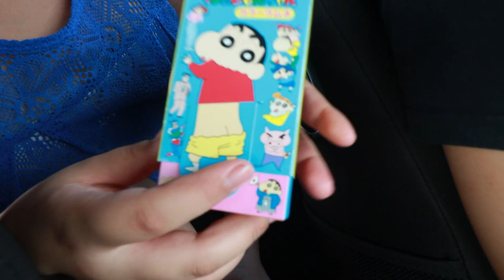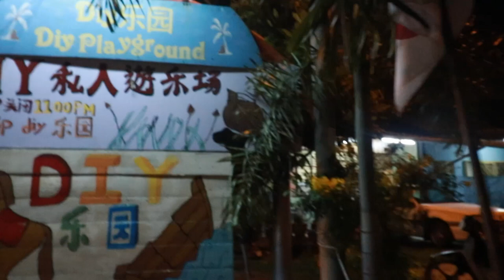Batu Pahat Food Trip - PART I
Kevin was in town so I brought him to eat, eat and EAT! :D